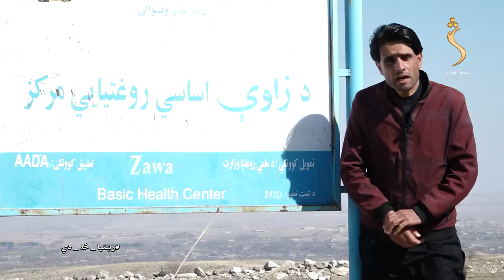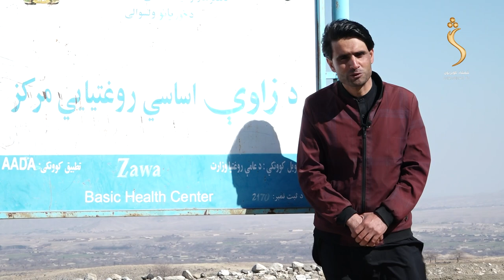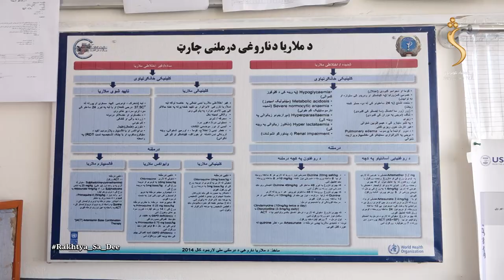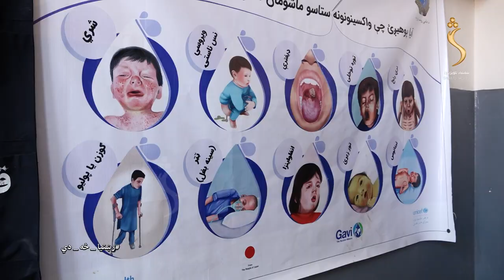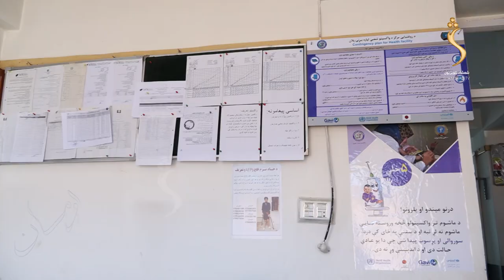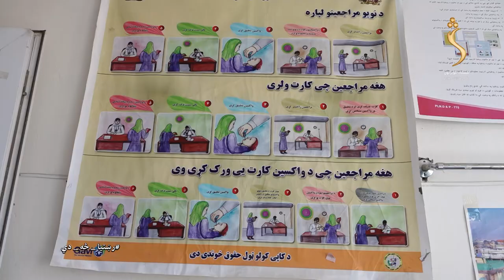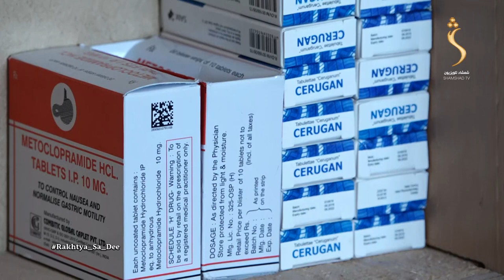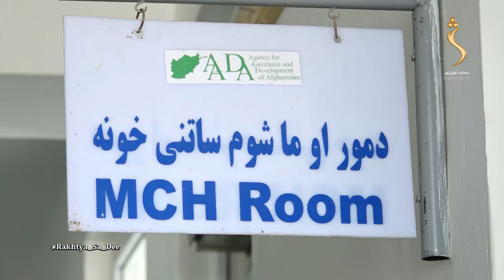Rakhtya Sa Dee - 26.02.2022 | رښتیا څه دي؟ - د زاوې روغتیايي مرکز فعالیتونه او ستونزې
Rashtya Sa Dee -  ? رښتیا څه دي

Yahsat 52.5E
DVBS2/8PSK
Polarization: Horizontal